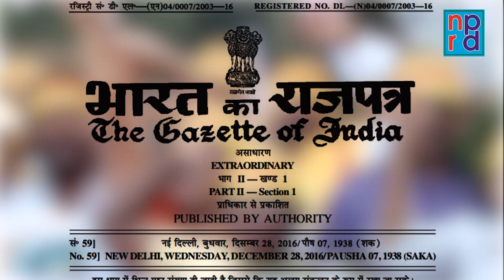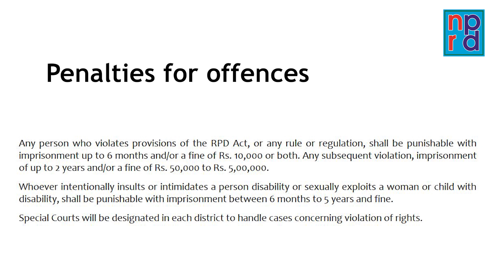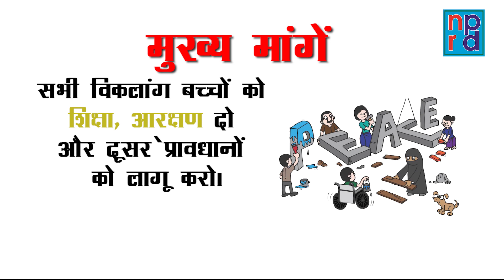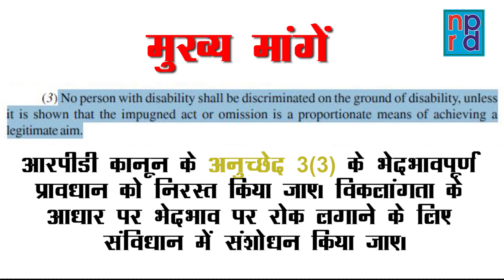November 25 Dharna by NPRD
Curtain raiser for November 25 NPRD Dharna in Delhi - in HIndi